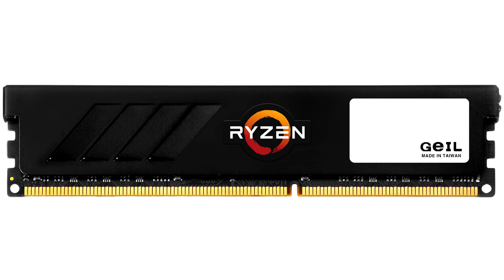GeIL Announces Availability of EVO SPEAR Phantom Gaming Edition Memory in the Americas